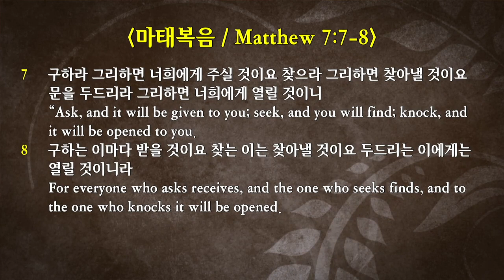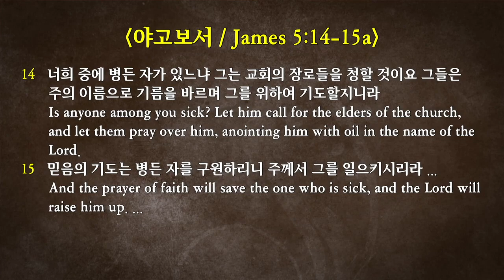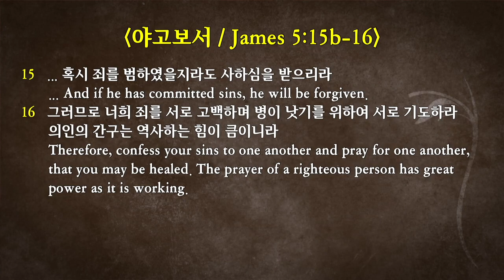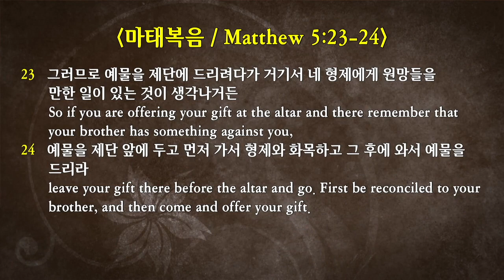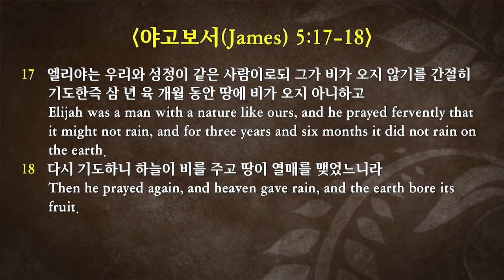2019-9-22 “성숙한 믿음 #16. 믿음과 기도" (약 5:13-18)